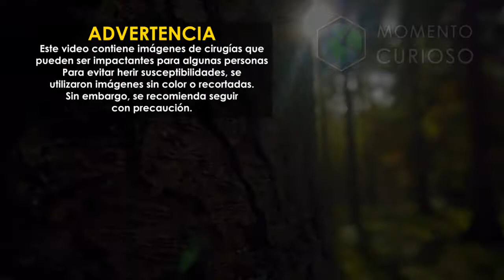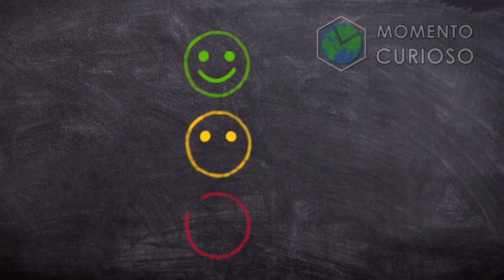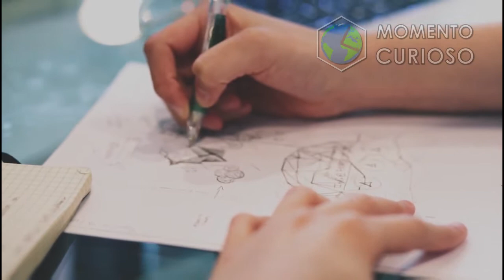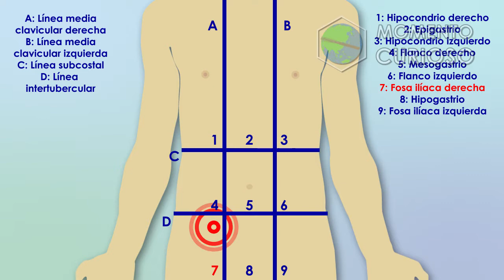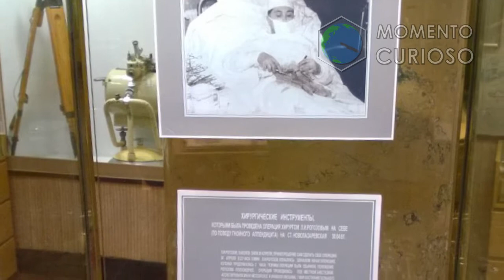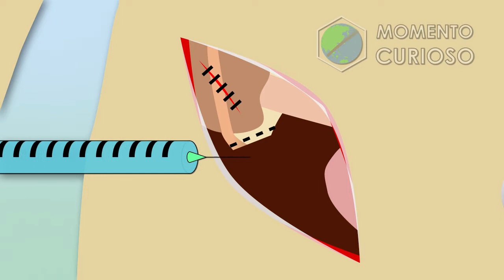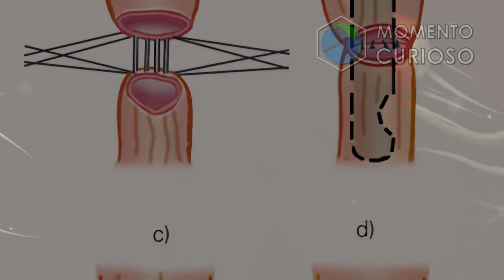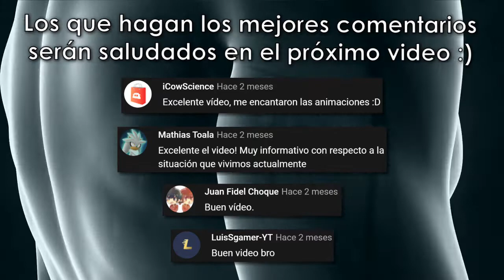😱 El hombre que se OPERÓ 💉 su PROPIO APÉNDICE 👨‍⚕️ en la ANTÁRTIDA 🧊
Los seres humanos tenemos diferentes habilidades que vamos desarrollando con el tiempo. Algunas personas las llevan al límite y demuestran que se puede hacer hasta lo imposible a pesar de la adversidad. Un ejemplo es el del doctor o médico cirujano Leonid Ivanovich Rogozov que pudo realizarse una cirugía a sí mismo en las precarias condiciones del Polo Sur debido a una apendicitis. En este video descubrirás toda su historia, cómo realizó su procedimiento, y mucho más.

ADVERTENCIAS:
- Ver la advertencia principal al inicio del video.
- La auto cirugía se realizó por un profesional de la salud debido a condiciones adversas, evita intentar algo similar bajo tu propia cuenta si no tienes los conocimientos necesarios.
- Este video es políticamente neutral, no se apoya ningún sistema (capitalismo, comunismo, socialismo, etc.), y únicamente se mencionan como contexto de la historia.

Marcas de tiempo:
00:00 Advertencia
00:05 Introducción
01:34 Animación del canal
01:47 Contexto histórico
05:21 Presentación y biografía
06:48 Comienzo de la apendicitis y explicación
08:49 El por qué y el antes del procedimiento
10:40 ¡La auto-cirugía!
13:00 Después del procedimiento y recuperación
14:00 La vida después de la auto-cirugía
15:40 Desenlace
16:42 Conclusión